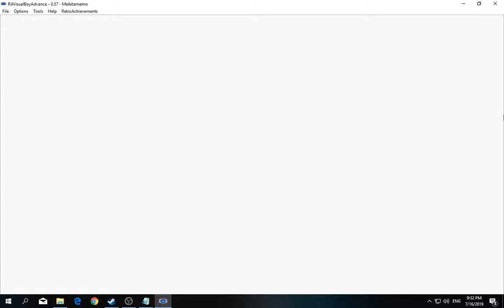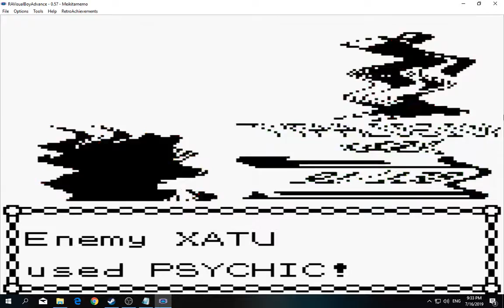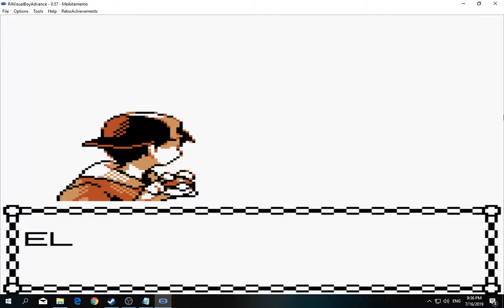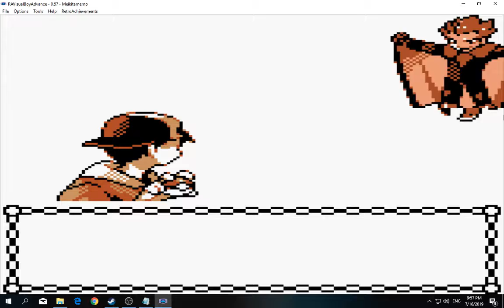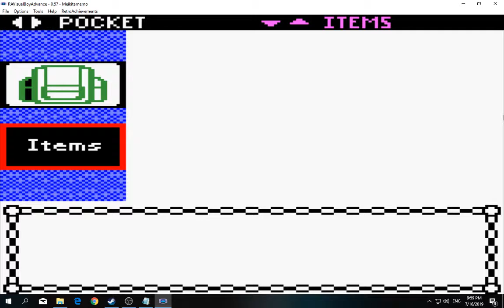[1/3] Pokemon: Gold - Episode 39 [NC]